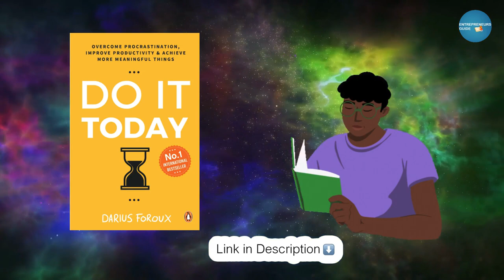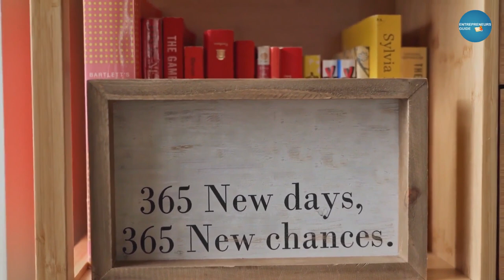Do It Today Audiobook Summary in Hindi by Darius Foroux | Book Summary Hindi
Do It Today Book (English)
Do It Today Book (Hindi)

The International Bestseller: DO IT TODAYAre you also tired of putting off your dreams until "tomorrow?" Guess what! Tomorrow never comes. Am I right? I've procrastinated and put off my desire to write a book for a decade. I always came up with excuses like, "it's not the right time." Or, "I need to do more research." But in 2015 I got tired of this endless procrastination, and finally took action. Six months later, my first book was published. Look, we all have limited time on our hands. And we're getting closer to death every single minute. That shouldn't scare you. That should motivate you! Time is limited, that's why we must do the things we want: Today. In this "best of" collection, I've handpicked 30 of my best articles that help you to overcome procrastination, improve your productivity, and achieve all the things you always wanted. Plus, I've written an extensive introduction about my life and work philosophy. And I've made many improvements and edits to the articles. So the content of this book is different from the articles on my site. In Do It Today, you'll learn:1.Why we procrastinate and how we can overcome it2. How to increase your productivity without being stressful3.How to achieve more meaningful things in your life so you can enjoy it more are you ready to start reading this book? If so: Do it today-not tomorrow.

इस पुस्तक के बारे में स्वयं लेखक ने लिखा है कि आज जो कर रहे हैं, वह यह तय करेगा, कि आप अगले एक साल, दो साल या दस सालों में कहाँ होंगे। प्रत्येक दिन हम वह काम करते रहते हैं, जिसे हम करना नहीं चाहते। मैं बिल जमा करने या वॉशरूम साफ करने जैसे कामों की बात नहीं कर रहा हूँ। मैं बात कर रहा हूँ कि आप अपने अधिकतर समय का कैसे उपयोग करते हैं। वह समय, जो आपके जीवन का ‘हासिल’ है। जीवन में उच्च लक्ष्य हासिल करने और आगे बढ़ने के लिए यह पुस्तक व्यक्तित्व विकास की एक महान पुस्तक है।